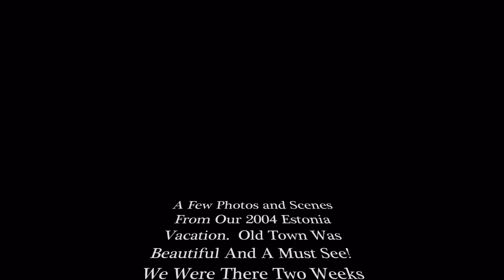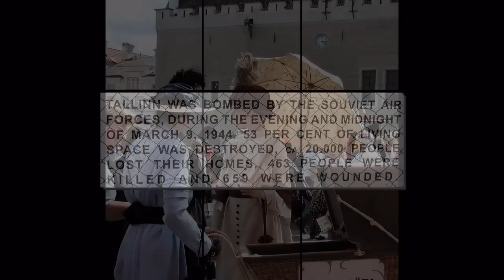ESTONIA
(Click on screen to play in U Tube) MUSIC, Deliberate Thought and The Chamber, by Kevin MacLeod (incompetech . com) Licensed under Creative Commons "Attribution 3.0". This short slideshow contains a few of our photos taken during our Estonia vacation in 2004. Rendering in HD will likely require a few minutes to upload. Hope you enjoy!